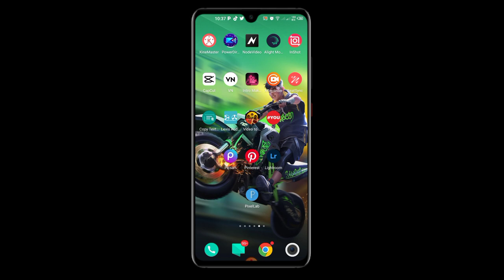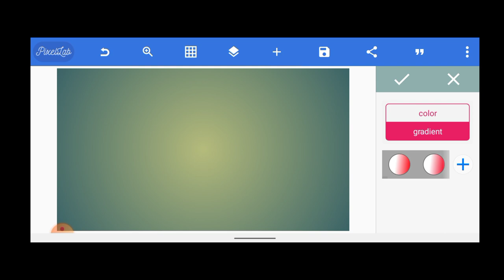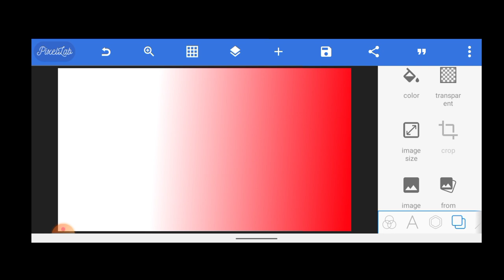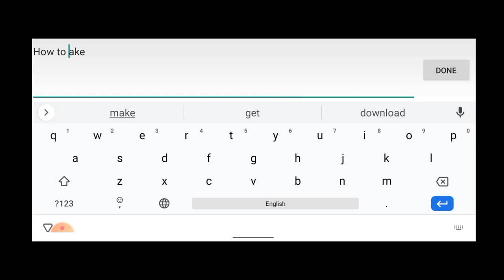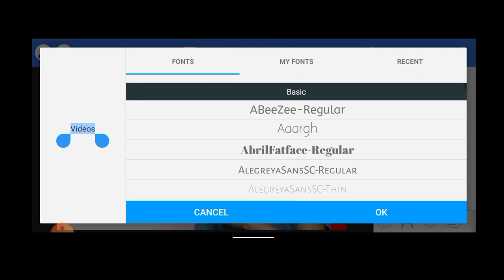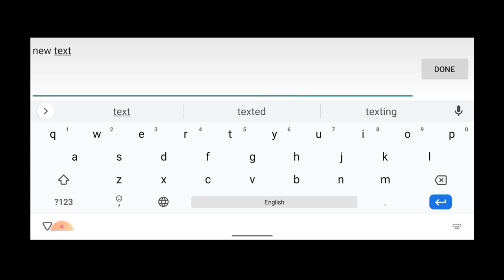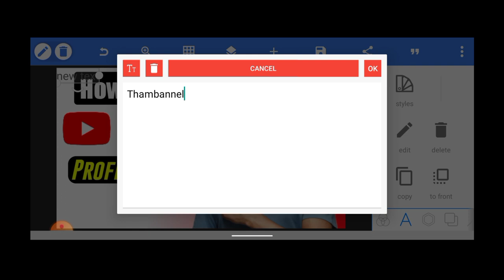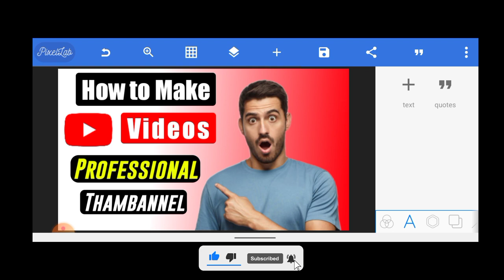PixelLab Full Tutorial in Hindi || How to Make Thambannel for YouTube videos on Android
Your Question ❓⁉️
thumbnail kaise banaye youtube
video mein
thumbnail kaise banaye
thumbnail aaT
video mein kaise lagaye
thumbnail kaise banaye
kinemaster se

how to make thumbnails for
youtube videos
how to make thumbnail for
how to make thumbnail in
kinemaster
how to make thumbnail like gw
manish
youtube videos gaming
how to make thumbnail for free
fire
how to make thumbnail like solo
rush
youtube videos malayalam

youtube videos
how to make thumbnails
youtube videos on android
youtube videos gaming
youtube videos malayalam
youtube videos in tamil
youtube videos in mobile
youtube videos ff
youtube videos in kinemaster
gaming videos

pixellab photo editinng
pixellab se thumbnail kaise
banaye
pixellab thumbnail editing
pixellab tutorial
pixellab se poster kaisse banaye